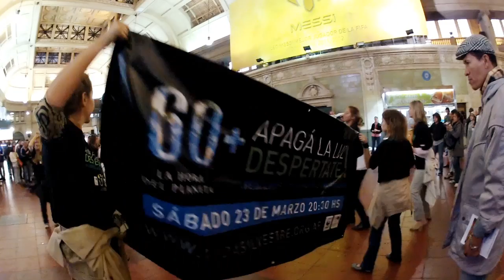El Mar llegó a Retiro - La Hora del planeta 2013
El mar pasó por Retiro y acá te lo mostramos. Los esperamos el sabado 23 en el Planetario a partir de las 19.30h para celebrar La Hora del Planeta con Elena Roger y Lleva Enero, Diego Reinhold, Alejandra Radano y Gaia Rosviar.